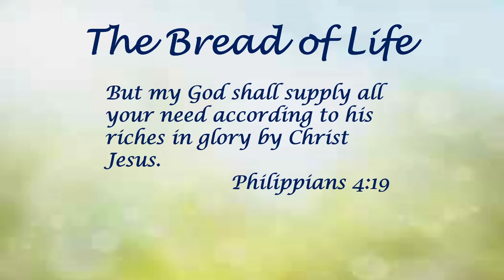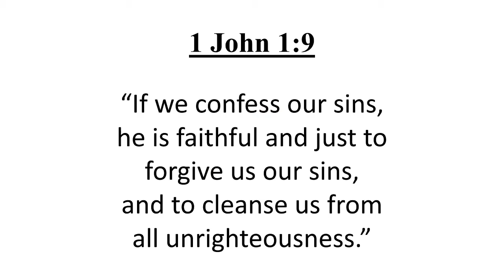6-2-2021 Wednesday Evening Service Pastor Pierce